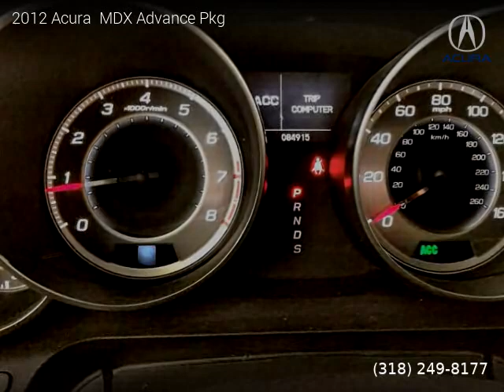2012 Acura MDX - CARROWAY PRE-OWNED OF MINDEN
CARROWAY PRE-OWNED OF MINDEN
453 Hwy 531
Minden, LA 71055

2012 Acura  MDX

Clean title, No Warranty, 84,661 miles, Automatic, Polished Metal Metallic exterior, SUV, AWD: All Wheel Drive, 4 doors, 6 cylinders, Gasoline, MPG City 16 and 21 in Hwy.